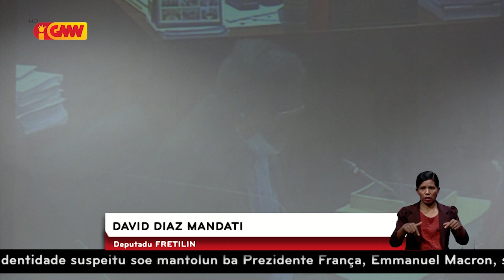PN kontinua ejíze governu atu buka tuir ruin saudozu Nikolau Lobato no saudozu sira seluk